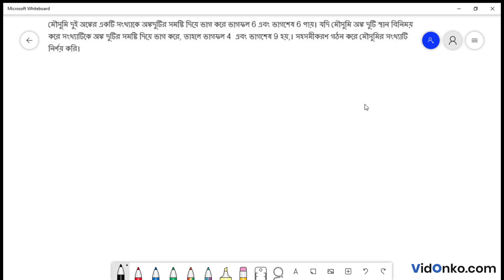West Bengal Board Class 9 Math Book Solution in Bengali - Gonit Prokash Koshe Dekhi: (5.7)19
Get free Maths book video and PDF solutions in Bengali for Gonit Prakash. Free answer and explanation through video for question (5.7)19, of Chapter Linear Simultaneous Equations from Gonit Prakash followed for Class 9, West Bengal Board of Secondary Education (WBBSE).